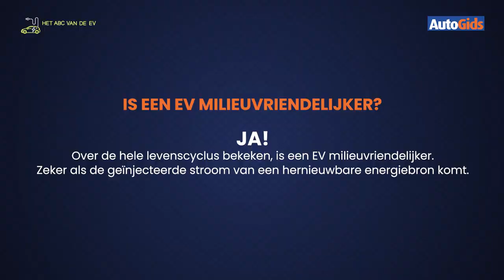Het ABC van de EV - Is een elektrische auto milieuvriendelijker?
Of we dat nu willen of niet, vroeg of laat rijden we allemaal met een elektrische auto. Maar die nakende EV-switch vormt voor vele automobilisten eerder een probleem dan een oplossing.

Daarom stelt AutoGids de prangende vragen die niemand zich nog durft stellen - een soort elektrische auto voor dummies. Zodat de mist die vandaag nog rond elektrische wagens hangt, beetje bij beetje optrekt.

Deze keer: Is een elektrische auto echt zoveel milieuvriendelijker? Bekijk de video!